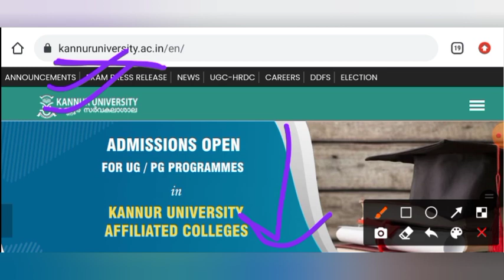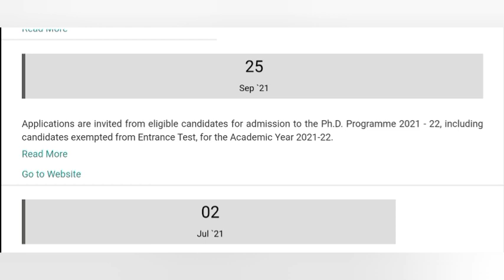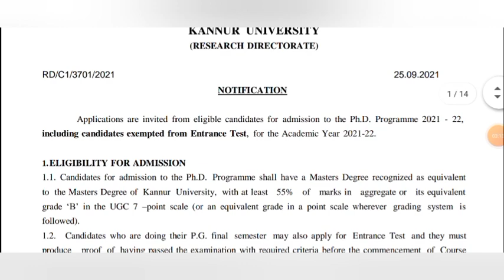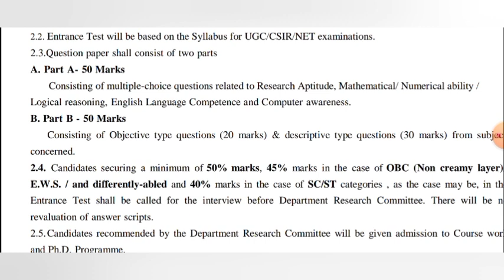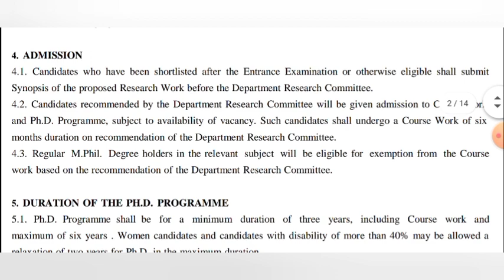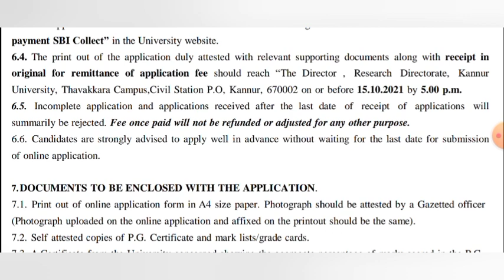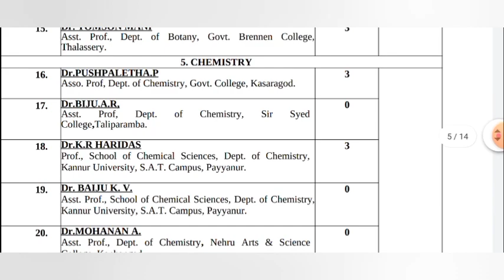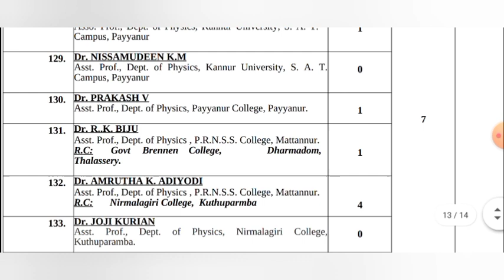Phd Admission 2021 || 200+ Seats